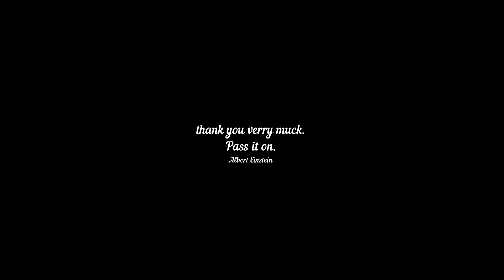​ អោយអូនអស់ចិត្ត​​ ភ្លេងថី្ម​ - Alvin Trap Remix Speechless ft Alvin [ OFFICIAL M/V ]